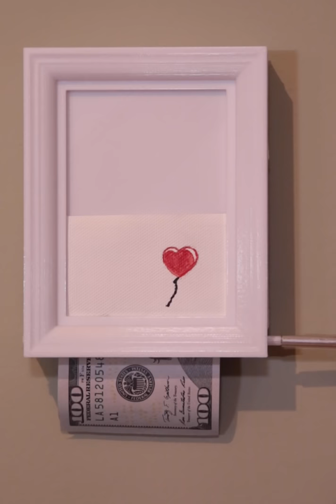Redesigned Banksy Frame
3D printed frame, acrylic paint on canvas and a fresh Franklin.

3d print files are a WORK IN PROGRESS AND ARE UNTESTED